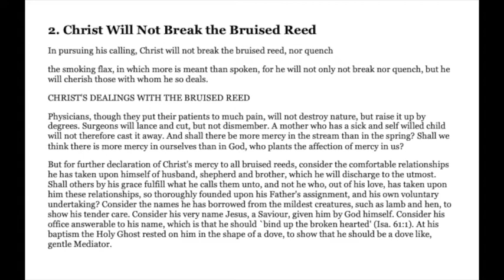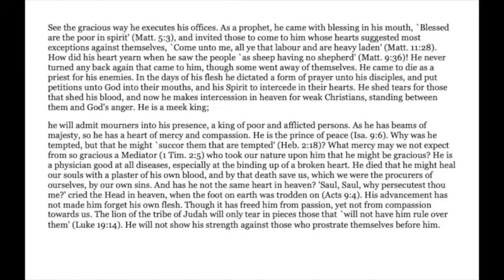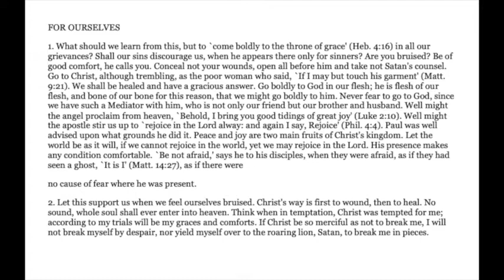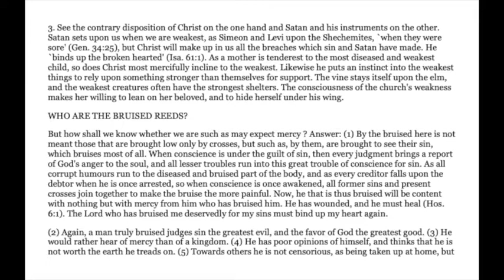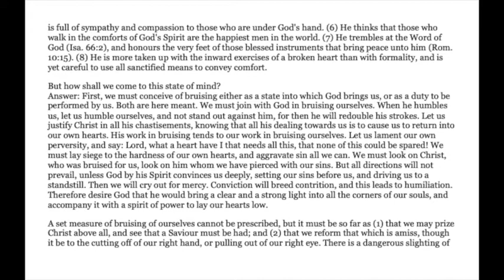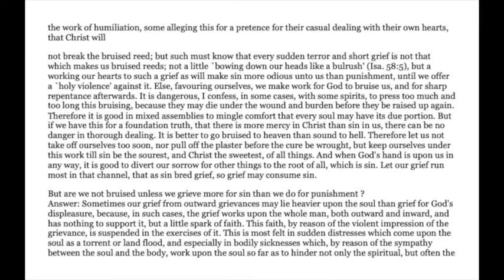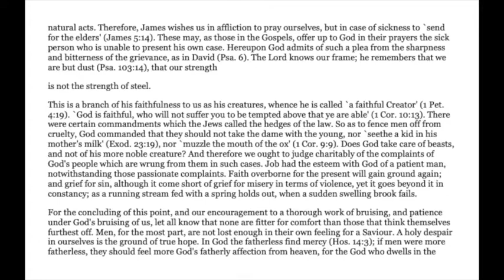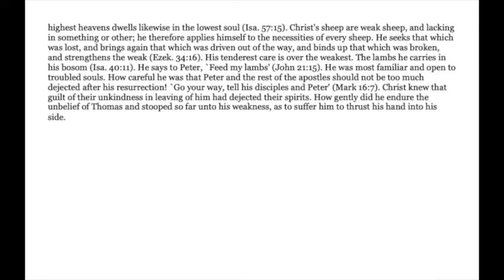The Bruised Reed – Chapter 2 (with Text)